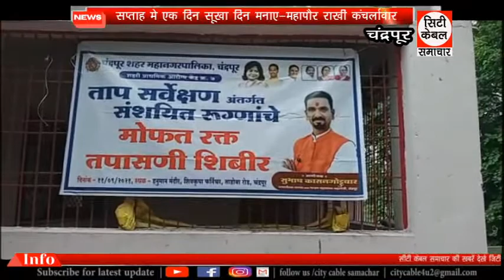सप्ताह मे एक दिन सूखा दिन मनाए-महापौर राखी कंचर्लावार City Cable Samachar 11.09.2021